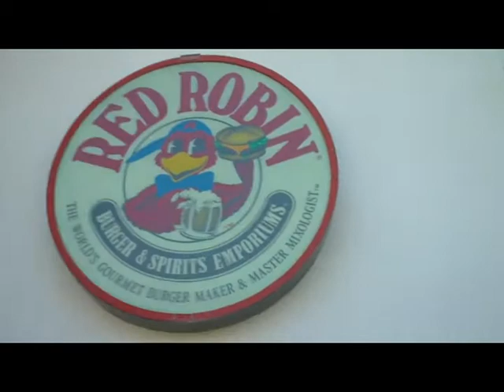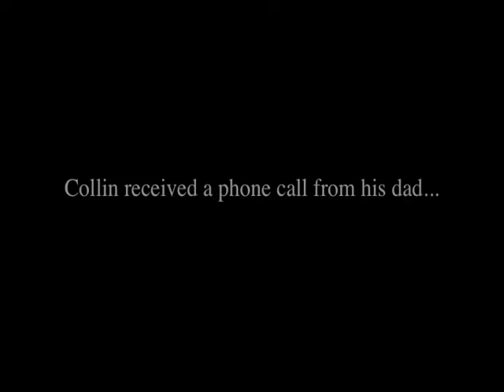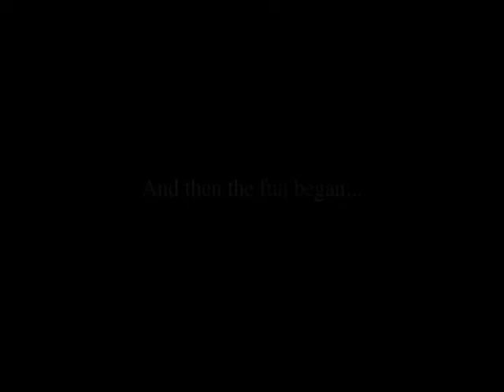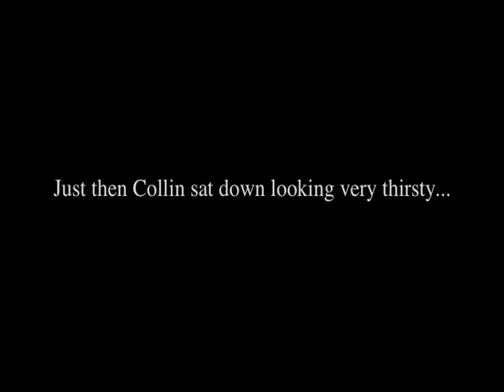Home Brewed: Casual Lunch Prank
Boy, Collin sure does love Coca Cola.